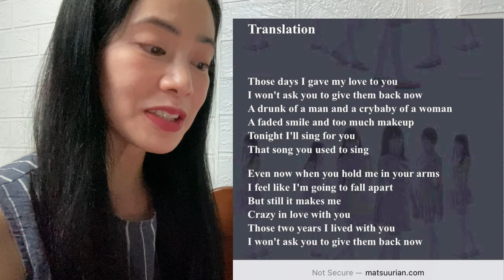First Reaction to 世良公則&ツイスト あんたのバラード Masanori Sera & Twist Anta No Ballad (Your Ballad)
This is a reaction video to 世良公則&ツイスト  Masanori Sera & Twist あんたのバラード
Anta No Ballad (Your Ballad)